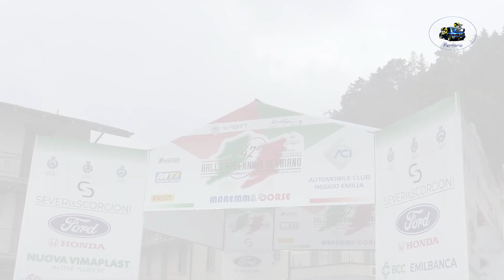42°Rally Appennino Reggiano 2023 CLIP VELLANI-MARCOMINI by Ferrario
I migliori passaggi esterni  dell'equipaggio VELLANI-MARCOMINI   su Skoda Fabia R5 durante il 42°Rally Appennino Reggiano 2023.